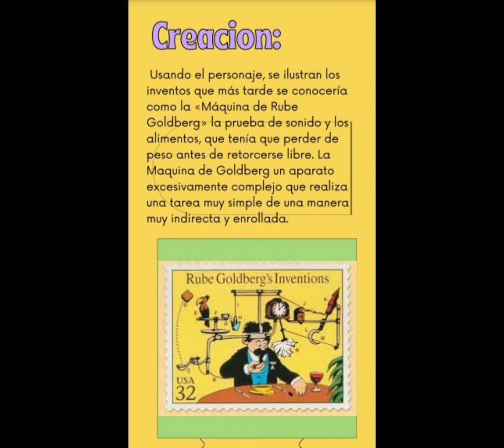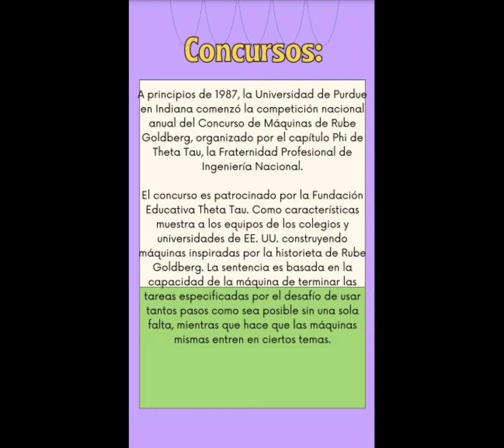Máquina de Goldberg con canicas A.M.C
Presentación y funcionamientos de maquina de Goldberg. Créditos: Alicia M.C.